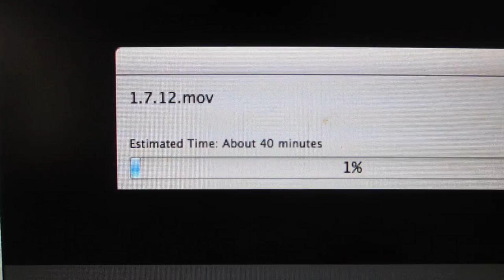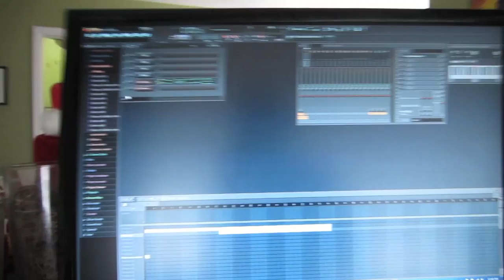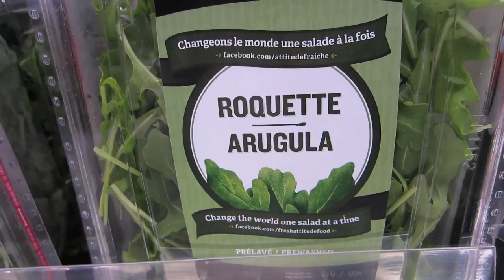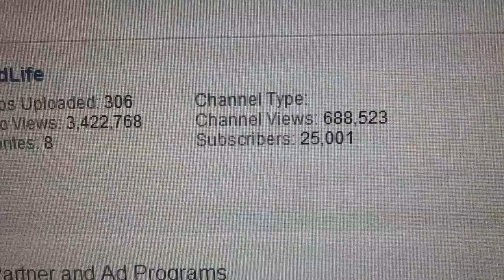Doggie suicides. (25,000 SUBSCRIBERS!!! - 1.8.12)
Zoey does some suicides, we cook a huge dinner, Charles pilots a flying shark (fucking rad, I know), and I show you why the music-writing process shouldn't be filmed!

ALSO: Thank you to everyone who helped us reach 25,000!  We love you!  Let's have a blogTV show to celebrate!